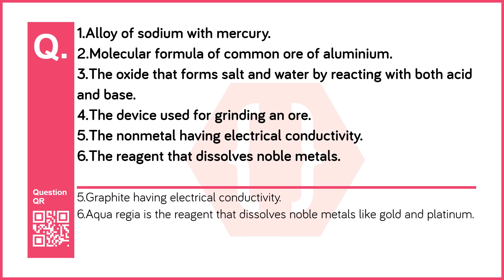Write names | Metallurgy | Science I | 10th | Maharashtra Board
Chapter no: 8
Chapter: Metallurgy
Subject: Science I
Standard: 10th  (Maharashtra Board - English Medium)
Question No: 1
Question: Write names